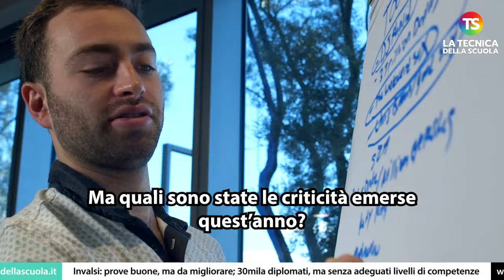Invalsi: prove buone, ma da migliorare; 30mila diplomati, ma senza adeguati livelli di competenze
Secondo Roberto Ricci, presidente dell’Invalsi, le rilevazioni annuali sono adeguate e, con gli accorgimenti del caso, possono servire sia per la valutazione di sistema sia per la valutazione degli apprendimenti dei singoli studenti. In futuro gli strumenti dell’intelligenza artificiale potrebbero servire per avvicinare la valutazione sommativa a quella formativa, a tutto beneficio
delle scuole e dei docenti.

e sui nostri canali social